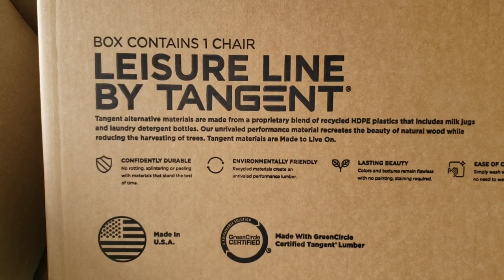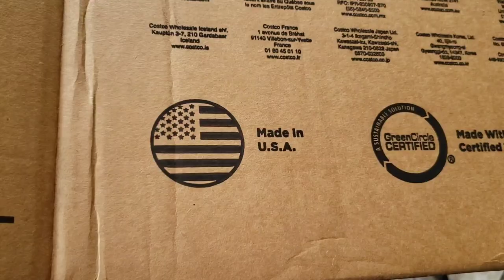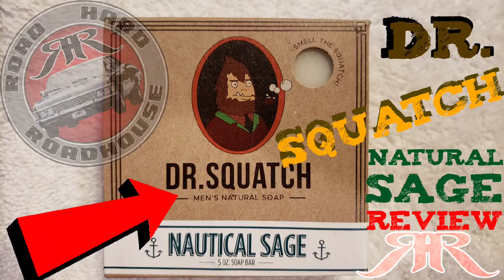COSTCO OUTDOOR ROCKING CHAIR LEISURE LINE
AMAZON has one almost the same Amazon

Ok, I've been wanting one of these for a very long time. I've liked this one the most out of all the engineered wood type rockers I have seen. They were $189 each at Costco, but they were on sale today for$149 each...so Costco gave me the nudge to buy them. so I did.
First one took 30 min to put together,  second one took about 20 min, and I was filming...so they don't take long to put together at all.

They are predrilled so they are easy to put together.  I'd say on a hardness to put together scale this is a 2 out of 5.   The tool provided does a great job , and I would NOT use anything but this tool for fear of over torque if you used power tools.

As far as a review, I will wait till I have had them for a while.  They are stout as all get out so I think they will hold up fine as far as weight sitting in them etc... but I really want to test the material after sitting outside for a summer or more...  why?   These are not cheap, and I really want them to not fade, or have that chalky type surface that the first generation engineered deck type material had.   I am sure these are tons better, but still want to make sure.